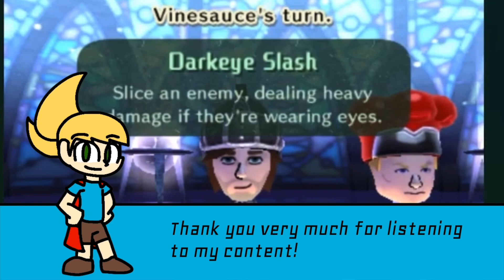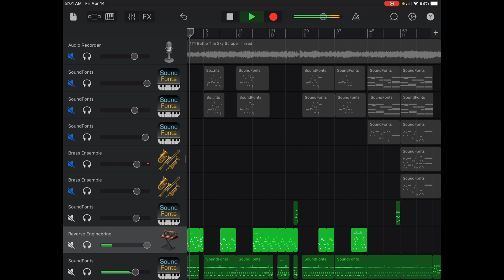Eagle’s Wings | Battle: The Sky Scraper | Miitopia | YourTypicalRemixer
Pretty intense name for a Miiropia remix, huh?

Only my REMIXES can be used in other media WITH CREDIT, for example, leave a link to my channel in the description, also please let me know if you do, I’d be happy to share those bits of work! Please do not use my compositions. Don’t reupload my music. I may have to send the YouTube Police at you.